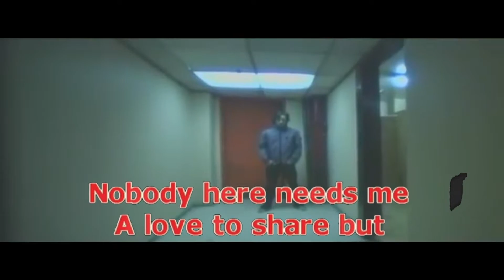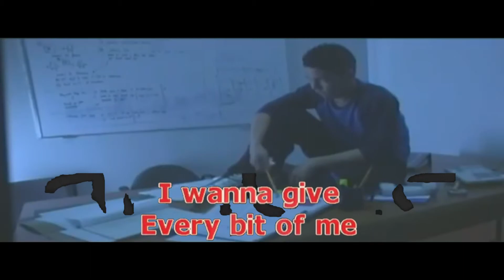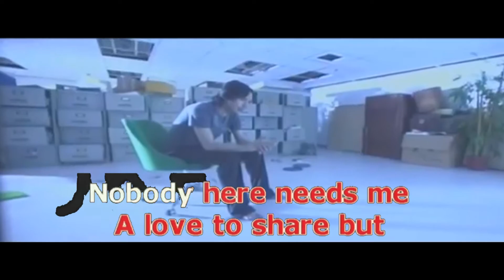Rivermaya - A love to share karaoke